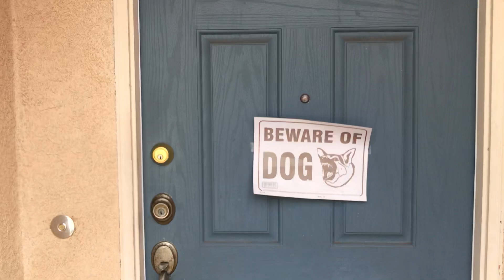La calle más bonita